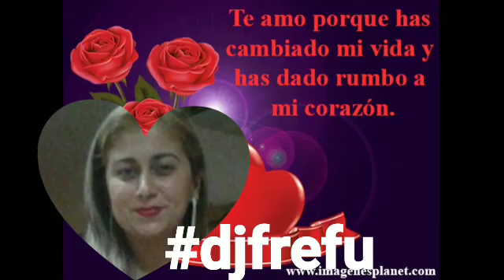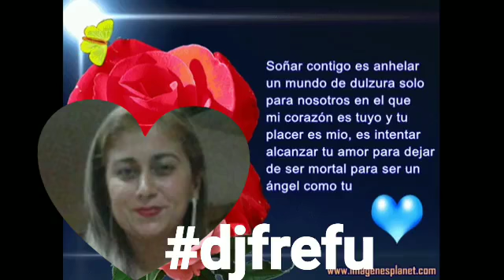GRUPO INDIO SIN TU AMOR